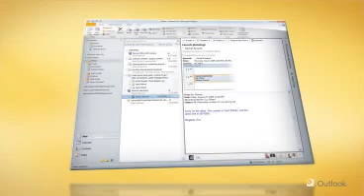Inside Office 2010